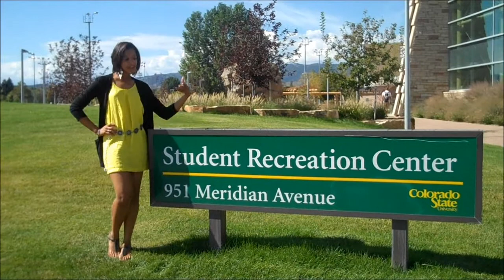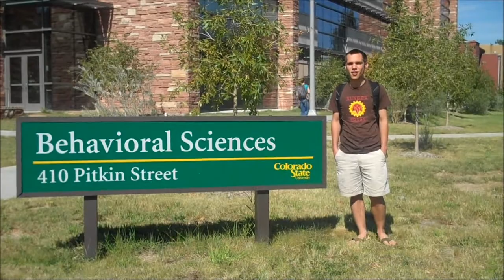Year 2 @ CSU: October 2011- The Stress Plague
Join the Year 2 @ CSU Board this month as they explore resources on campus to combat stress as it hits mid-semester.